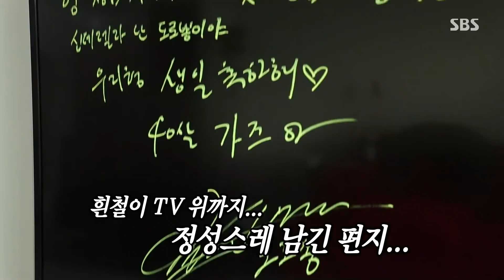김희철, 은혁×동해×신동 자신의 집 창문 낙서 생일선물에 충격!ㅣ미운 우리 새끼(Woori)ㅣSBS ENTER.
김희철은 은혁, 동해, 신동이  생일선물로 창문 낙서 보고 충격을 받는다.